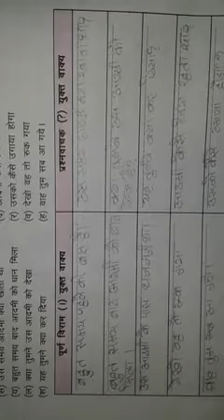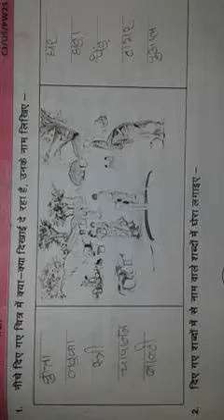Gyan setu sugam hindi /sugam work book of Hindi /page -32 ,33 .By :- Pradeep Sir #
All dear student
यह विडियो आपलोगों के अनुरोध पर बनाया गया है ।जबकि मे page -32 se 38 तक  हिन्दी काvideo bana kar upload karदिए है ।अगर आप नही देखे हे तो इस बिडियो के description me link de diye hai ja ke dekh sakte he
Page 32 to 38 Hindi video ka link👇👇

Is video ko बनाने मेtechnical problems ho गया था इस लिए video ko pura karne me असमर्थ रहा ।आपको हुई असुविधा के लिए हमें खेद है ।

don't forget. 😅😅

End description.